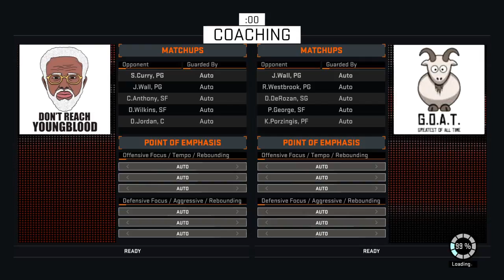Emery vs Berry live broadcast